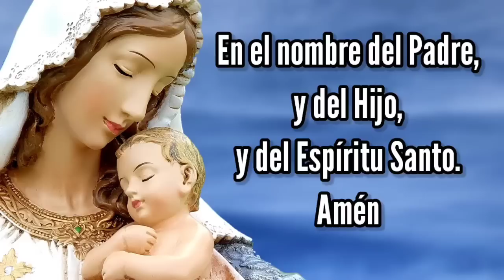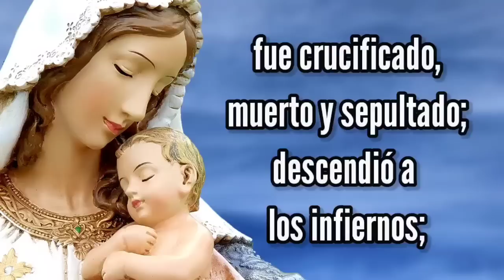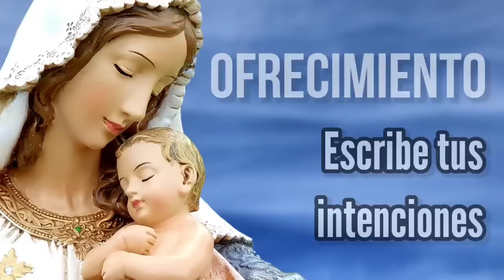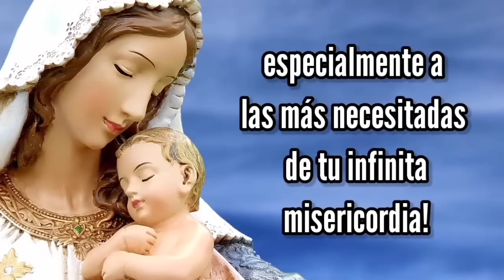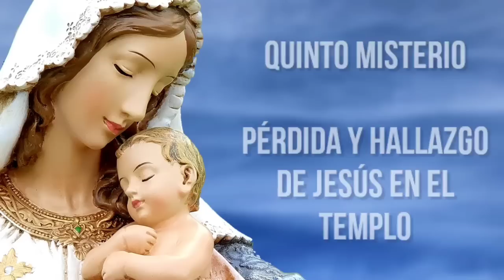Rosario de Hoy SÁBADO 30 de SEPTIEMBRE | Misterios GOZOSOS | Wilson Tamayo